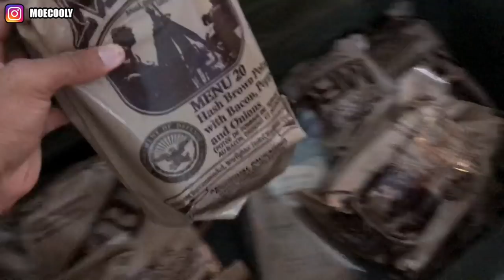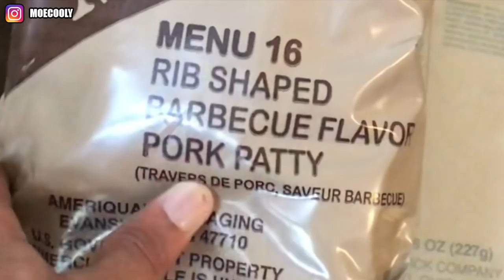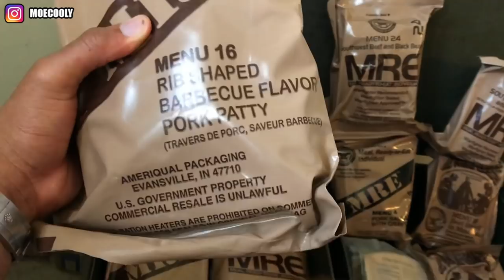TRYING MILITARY FOOD FOR THE FIRST TIME! (Almost threw up)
Tried out military food (MREs) for the first time!

I love & appreciate you guys for all the support! 🙏🏽❤️